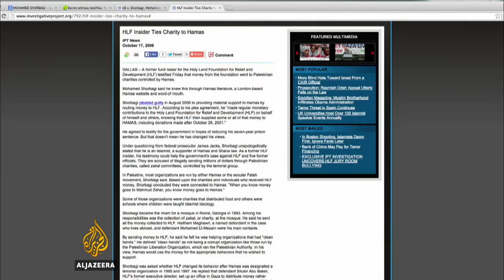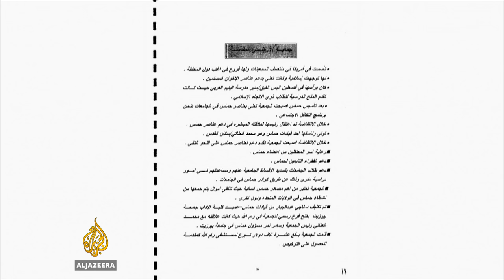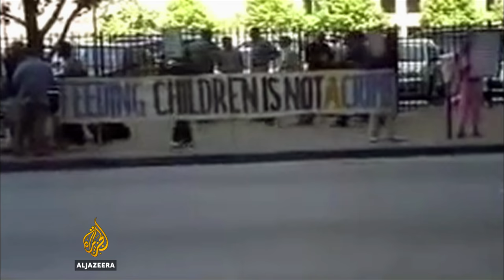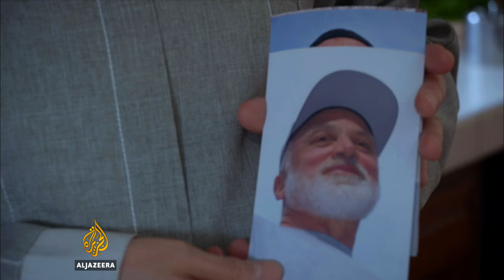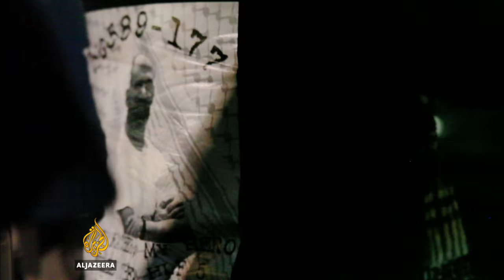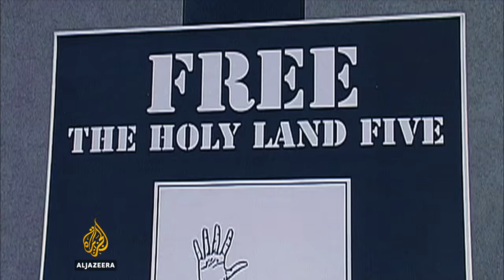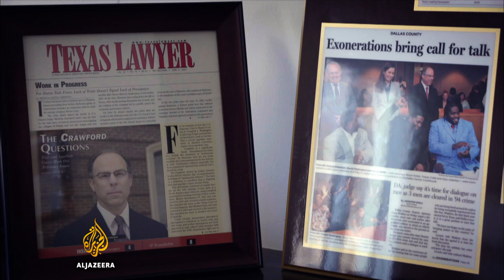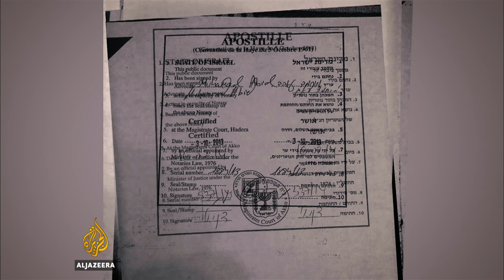The Holy Land Five (Part II) - Al Jazeera World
.Just as the Five were celebrating their apparent acquittal, the judge asked if the prosecution if they would be prepared to bring a second case against the men. They were re-charged and faced a year-long battle against evidence which has since been criticised for being ‘untested, untestable, hearsay and prejudicial’. In the second trial a year later, the men were convicted of providing 'material support' to Hamas and in 2009, were sentenced to between 15 and 65 years in prison.
Nevertheless, the Five have lost all their subsequent appeals and their only remaining recourse would be a presidential pardon which has not so far been granted.